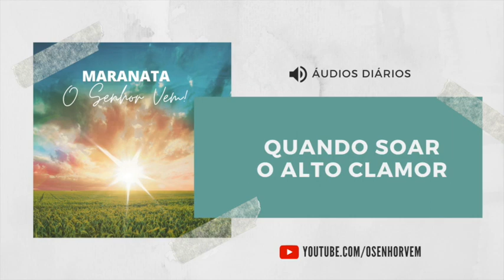Maranata - O Senhor vem – Janeiro-19 - Quando soar o alto clamor